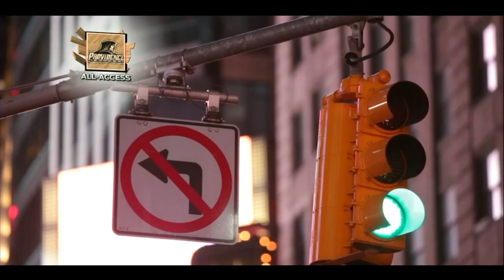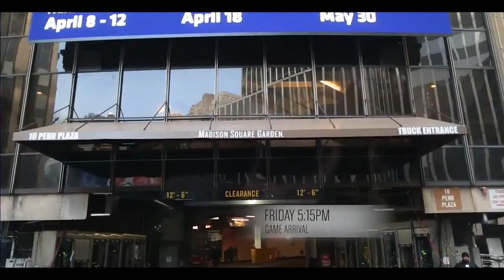Providence Friars All-Access at the Big East Tournament (FULL)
All four of the Friars All Access segments from FS1 and Foxsports.com stitched together, with halfttime and post-game speeches from the game broadcasts edited in.